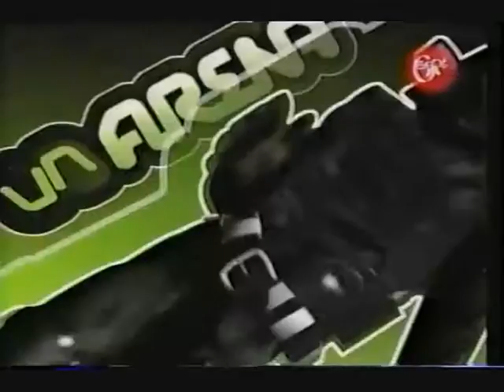G4's Arena - Tournament of Champions Part 1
The whole season came down to this, and it got pretty bloody.